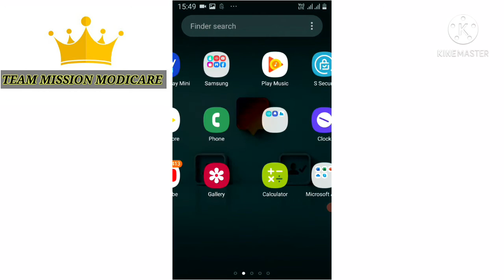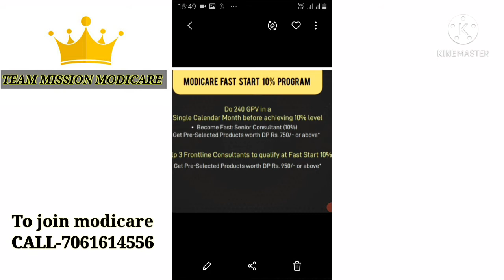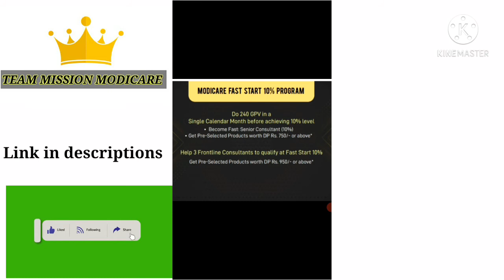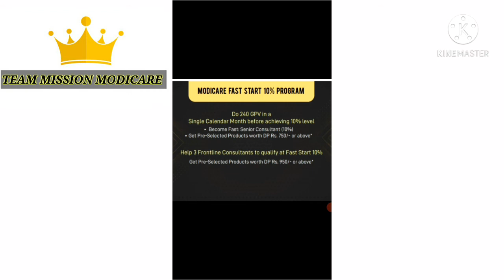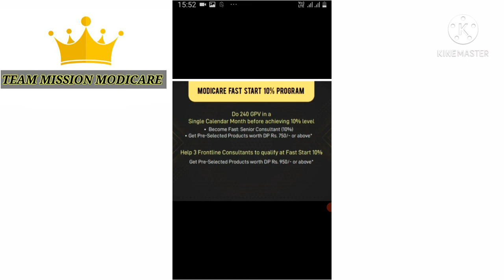modicarefast10% modicaretraining | modicare me fast 10% kya hota hai ?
हेल्लो गूड़ मोदिकेयर मॉर्निंग,
    मैं आपका शिवम आपका इस नए चैनल 'TEAM MISSION MODICARE 'मे आपका बहुत बहुत स्वागत है आज के वीडियो के बारे मे अगर बात करू तो इसमे मोदिकेयर मे Fast 10% क्या होता है ? और इसे कैसे अचीभ करे तो देखीये कैसे हमलोग कर सकते है इसलिये इसे पुरा देखे!और वीडियो पसन्द आये तो वीडियो को लाइक,कमेंट,शेयर और चैनल को सब्सक्राइब कर दें ताकि नए वीडियो का नोटिफिकेशन आपको तुरंत मिल जाये!
           धन्यवाद

facebook par bhi  mujhe follow kare